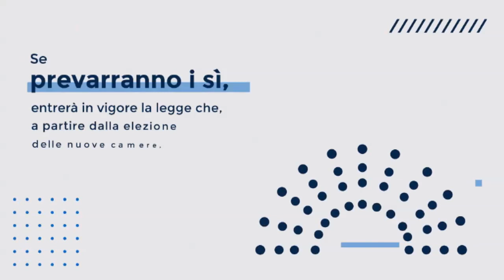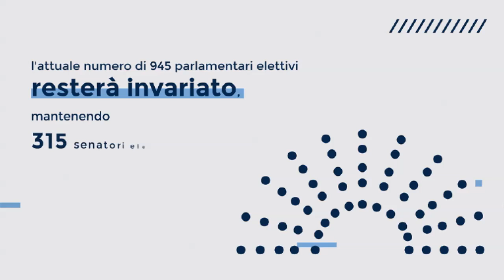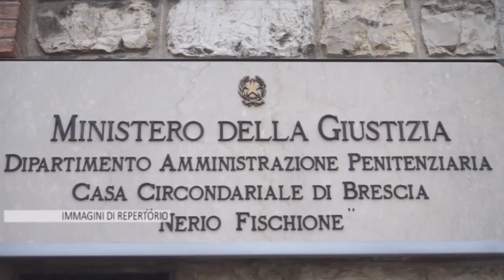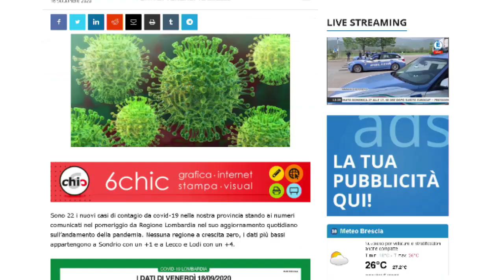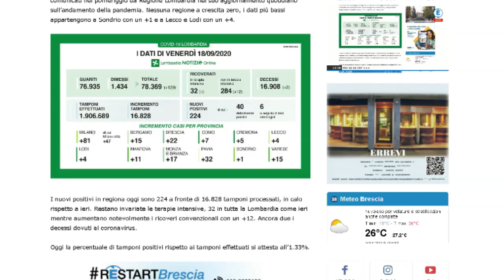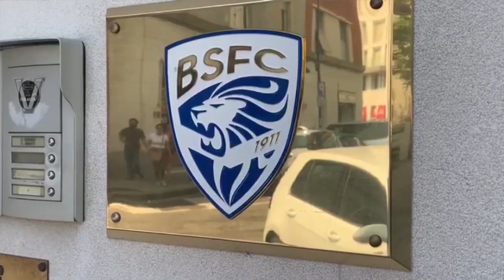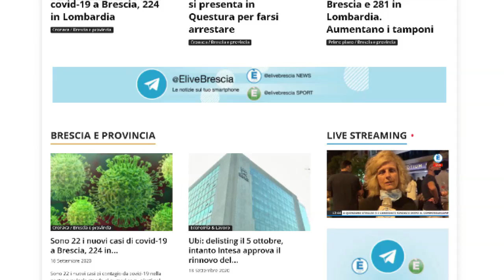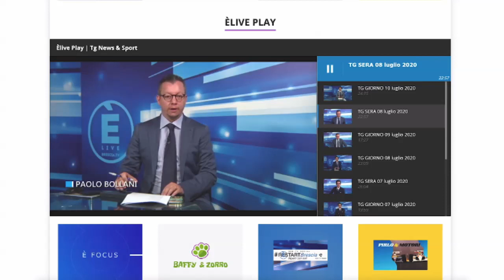TG GIORNO 19 settembre 2020